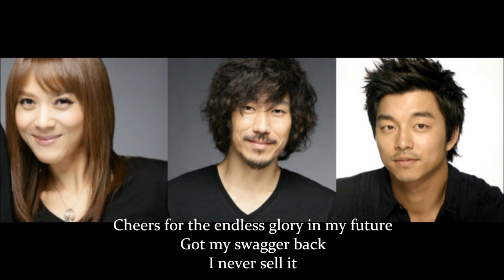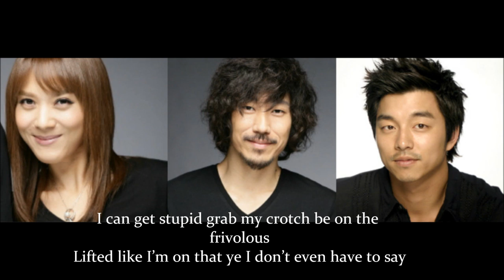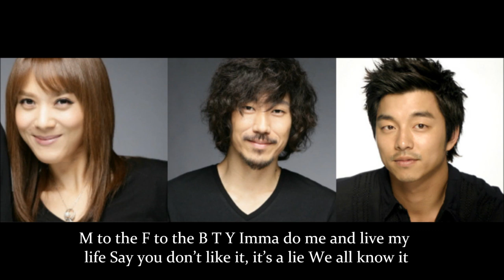MFBTY- BizzyTigerYoonmirae (ENG SUB)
Enjoy! I have always had a hard time finding korean hip hop videos on youtube. especially lyrics videos for Tasha, Jk and Bizzy.